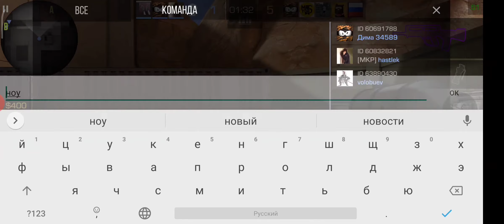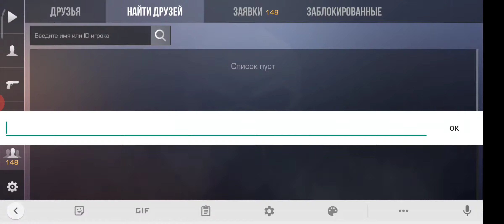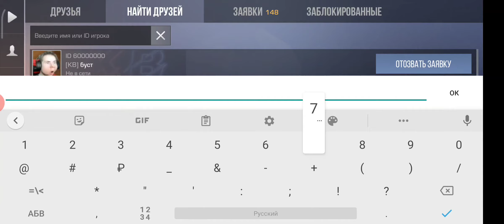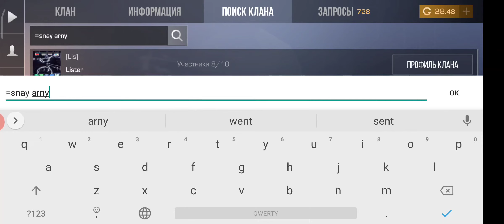ИГРАЮ С ПРИЦЕЛОМ АБОВЕНА-ABOVEN В ИГРЕ STANDOFF 2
Ребята привет вы на канале TimmyTY  и сегодня я буду играть с прицелом абовена в игре стандофф 2
и да ещё если вы зашли на это видео из ленты то пожалуйста напишите в комментариях ну а я вам желаю приятного просмотра ну а если вы едите то конечно же приятного опетита всем By by хочуврекоммендации